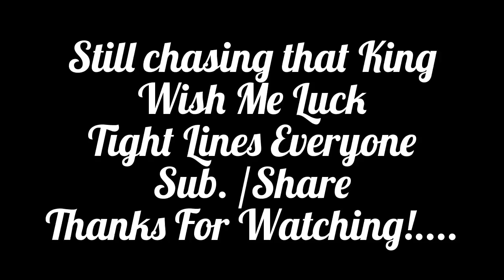Jigging Milwaukee Harbour( monster carp)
Jigging Lake Michigan catching rough fish , no salmon